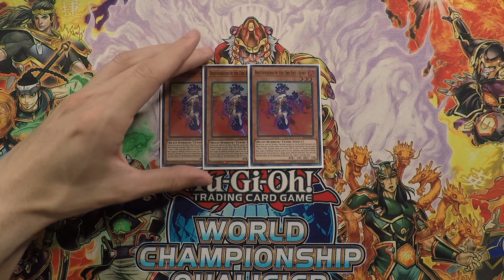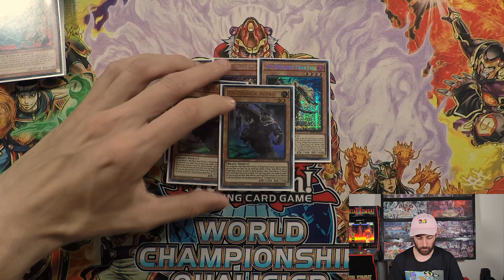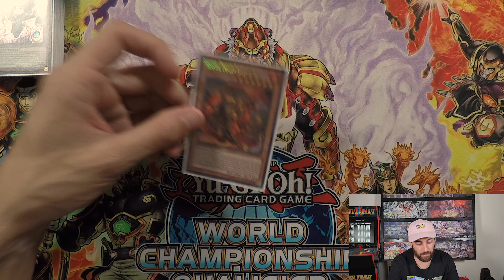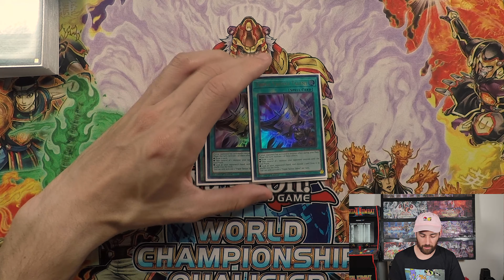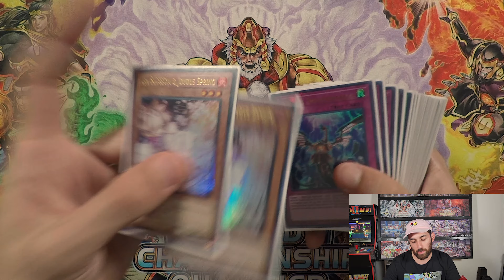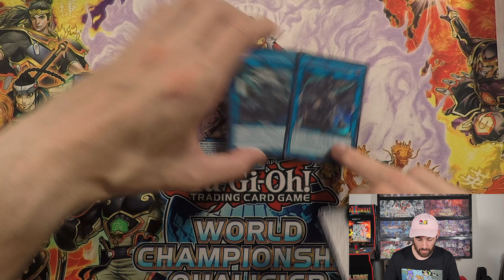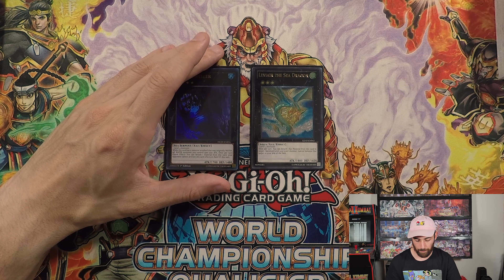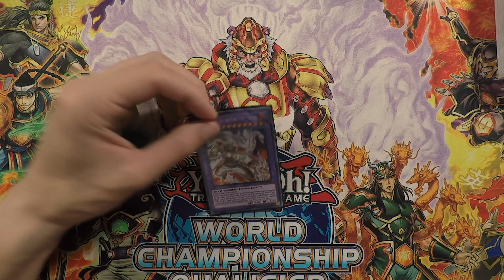UPDATED Yu-Gi-Oh! FIRE FIST Deck Profile! | HE'S BACK! | September 2023 | YuGiBOOM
Fire Fist is a fun deck that Joe always loves to play. With a certain card back from the banlist, Joe decides to update his Fire Fist deck!

To support YuGiBOOM on TCG Player, please click here when you start shopping!